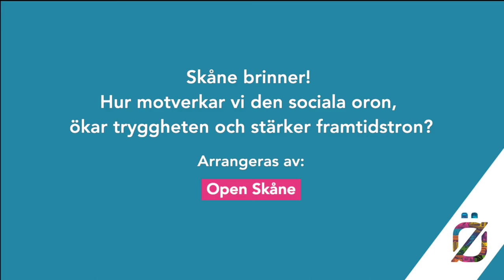Skåne brinner! Hur motverkar vi den sociala oron, ökar tryggheten och stärker framtidstron?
Arrangör: Open Skåne
Dag: Fredag 7 juli
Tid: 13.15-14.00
Plats: Öresundshuset, Hästgatan 1, Visby

2017 befinner sig Sverige, och i synnerhet Skåne, i en situation där olika grupperingar i samhället baserade på social tillhörighet, kultur, ursprung, historia eller tro knappt eller inte alls har kontakt med varandra. Det underminerar tilliten i samhället och bidrar till social oro.
Kontaktnätverk handlar inte bara om att träffa nya människor, utan om att investera i socialt kapital och tillit över tid. Ett samhälle med socialt kapital både inom och mellan olika tillhörigheter och grupperingar kan ta till vara mångfalden, respektera människors olikheter och därmed bidra positivt till ekonomisk utveckling och välfärd. Problemet är att socialt kapital inte kan produceras centralt eller omfördelas. Det är mot den bakgrunden Open Skåne arbetar med att etablera långsiktiga kontakter mellan grupper och delar av samhället, mellan informella och formella ledare, som idag har en svag eller utebliven kontakt och vars samverkan är till gagn för hela samhället. Open Skåne bidrar till gränsöverskridande kontakter och förtroenden mellan människor med olika tillhörigheter och positioner i samhället. Hur får vi sociala nätverk, som är beroende av varandra men svagt länkade, att stärkas i viljan att agera tillsammans och för det gemensamma bästa?

Medverkande:
Samir Chahrour, Ordförande, Arabiska familjesällskapet
Ulf Sempert, Polismästare, Polisregion Syd
Nike Sandberg, Talesperson, Nätverket Afrosvenskar i Skåne
Felix Unogwu, Talesperson, Nätverket Afrosvenskar i Skåne
Shifaa Patel, VD, Tahara
Fredrik Sieradzki, Informationschef, Judiska församlingen i Malmö
Joakim Wernberg, Senior analytiker, Sydsvenska Industri och Handelskammaren
Moderator:
Aldo Iskra, Open Skåne